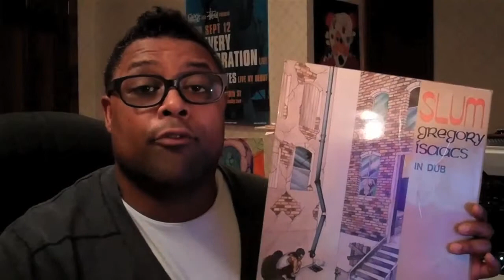South Brooklyn Post | Sonic Treats: Episode 4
Sonic Treats review:
Gregory Isaacs - Slum In Dub
Reggae Goodies Vol. 2 - Various Artists